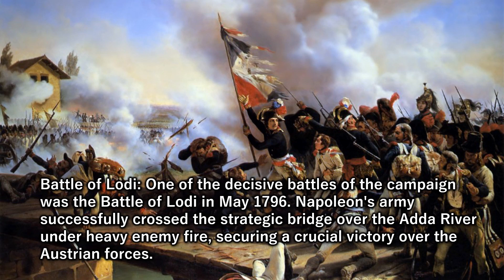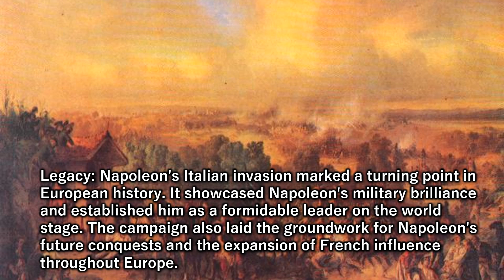ナポレオンのイタリア遠征 Napoleon's Italian invasion